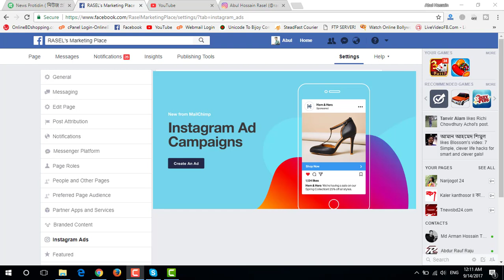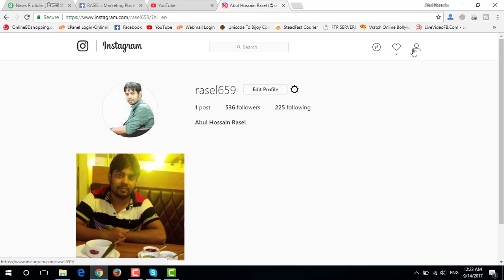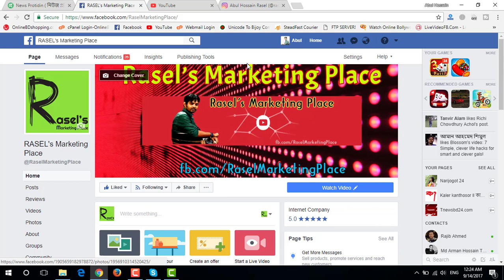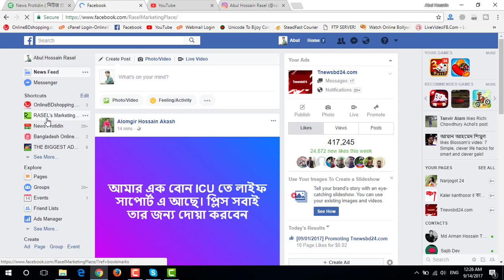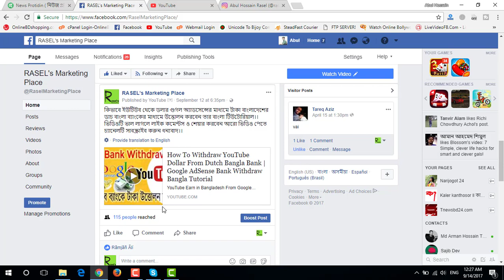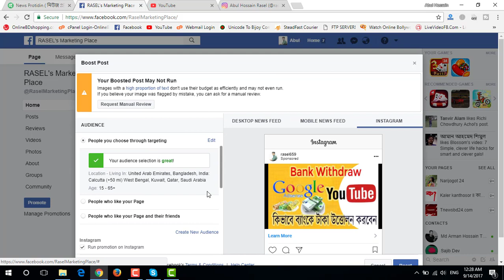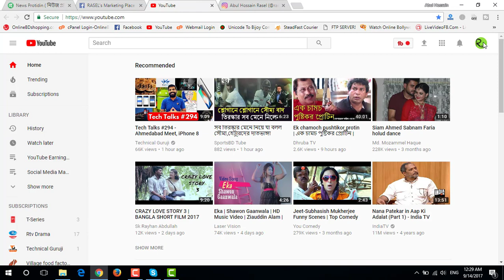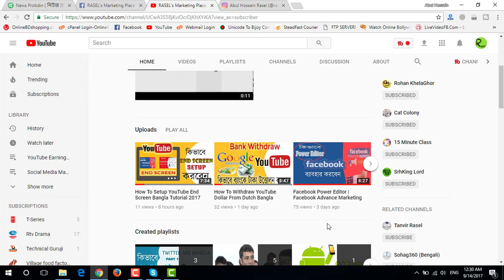How To Create Instagram Ads | Social Media Marketing Bangla Tutorial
Instagram Ads Are the Most Recent Social Media Network in Bangladesh. This Instagram Marketing Video is Fully Bangla Language So You Can Learn it Easily. Instagram Ads Are Mostly Related To Facebook Ads So Both Are Very Popular Social Media Network For Every Advertiser. You Can Learn How To Create Instagram Ads & Instagram Marketing in This Video. hope you like this video if you like my video please subscribe to my channel thanks for watching my video.